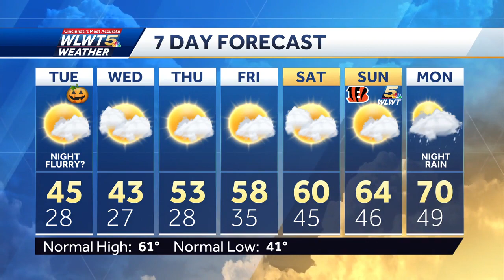Freezing Cold For Halloween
Cold winds and a few flurries will be possible Tuesday night.